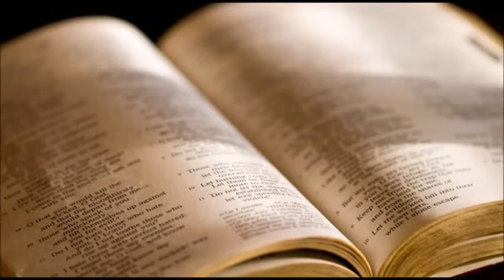A FORMAL CATHOLIC DISCOVER JESUS CHRIST